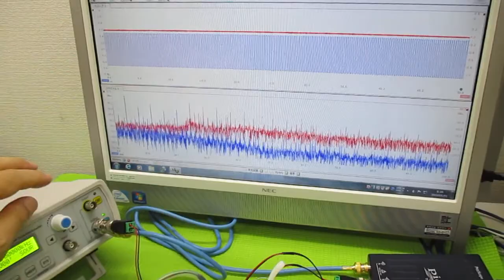オリジナル超音波実験 ultrasonic-labo